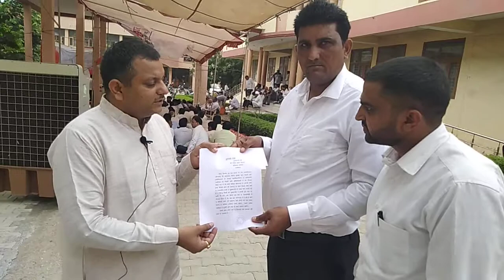भाई अजय सिगड़िया ने दिया बार एसोसिएशन महेंद्रगढ़ को पूर्ण समर्थन....